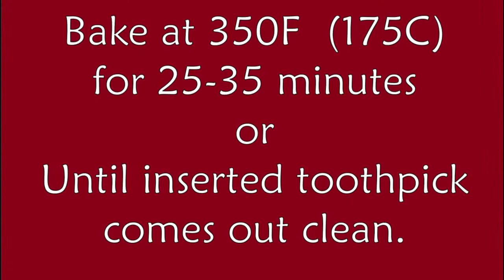Make It Plant Based - Thee Best Vegan Carrot Cake Ever!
Hey everyone! I Hope you all enjoyed the video! I will be posting new videos regularly!

This is my daughter’s favorite cake! It's 100% made from scratch and amazingly delicious.
And it's Vegan!

I really hope you’ll try this easy to make recipe. It’s Delicious!

Cake Ingredients:
•             4 Tbsp milled Flax Seed. (Mix with 1 cup Pineapple juice for egg replacement).
•             1 ½ cups oil
•             1 ½ cups sugar
•             2 cups of cake flour
•             2 tsp baking powder
•             1 ½ tsp baking soda
•             1 tsp salt
•             2 ½ tsp cinnamon
•             3 cups shredded carrots
•             1 (20oz) can crushed pineapple (Reserve drained Juice to make Flax eggs)
•             ¾ cup chopped walnuts
•             1 cup shredded sweetened coconut

Frosting Ingredients:
•             8oz (1 pkg) Plant-Based Cream Cheese, softened
•             4oz (1 stick) Plant-Based butter, softened
•             1 ½ tsp vanilla extract
•             3 cups confectioners' sugar

Garnish:
•             1 cup chopped walnuts

❤Curious about going vegan?
Inspiring Documentaries (Can be found on Youtube or Netflix)
1. Earthlings
2. Forks over Knives
3. Blackfish
4. Food Inc.
5. Meat the Truth
6. Cowspiracy